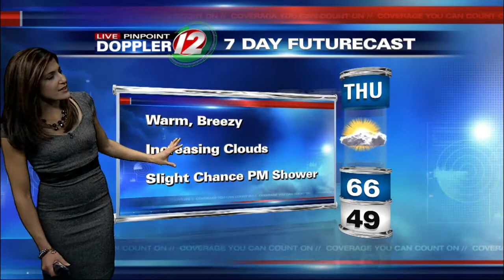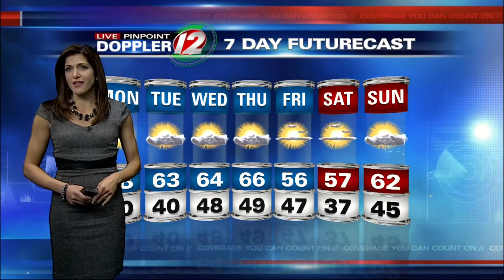Live Pinpoint Doppler 12 Futurecast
Eyewitness News Meteorologist Michelle Muscatello has the morning weather for Monday, October 19, 2015